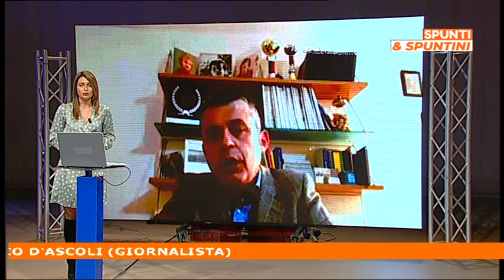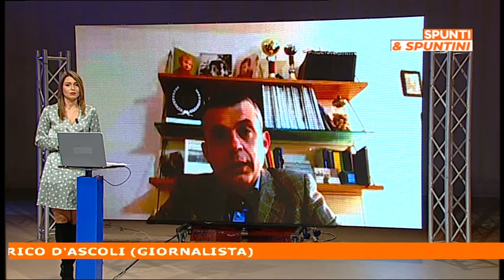Spunto & Spuntini: "Una finestra sull'attualità" con Federico D'Ascoli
Federico D'Ascoli ospite nello Spunto di Maria Stella Bianco